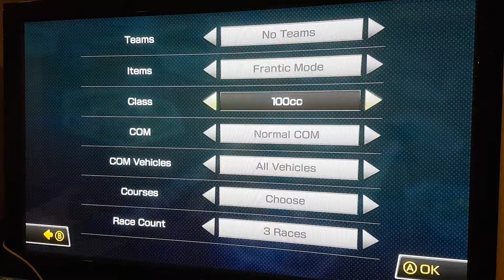Connor's Rage Racing - Mario Kart Montage 1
The 4 are back, this time with Mario Kart 8.

Mohammad lost his dad in a mall

Meme